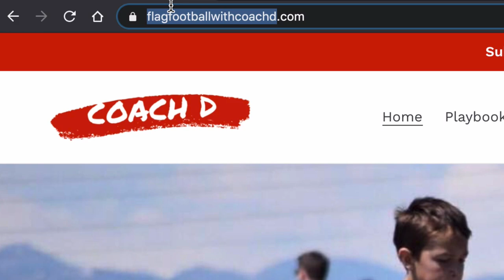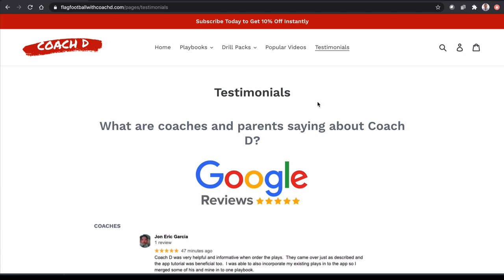Youth Flag Football Warmup | The PERFECT Practice Warmup | Word of the Week